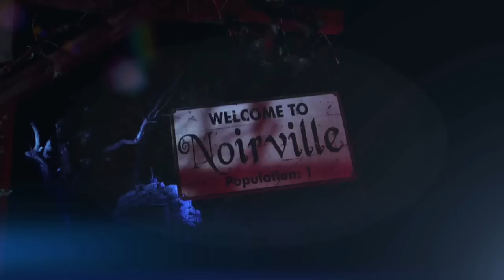ProMotion Media 2014 Showreel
Producer of High Impact Visual Communications

Corporate / Commercial / Promotional / Marketing / Web / Music / Event / 2D+3D Animation Video and more styles of video.

ProMotion Media is a marketing led video, graphic design, and photography company. We produce outstanding marketing messages which combine with compelling videos, creative designs, and beautiful images to grow your company brand in a way that captures your clients' imagination.